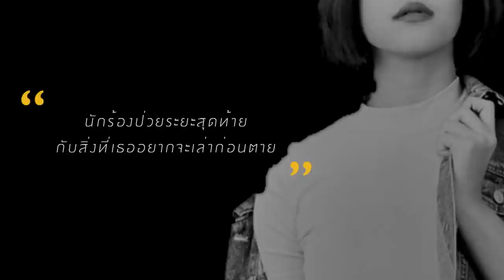เมย์ ภัณฑิรา เทนสิทธิ์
นักร้องป่วยระยะสุดท้ายกับสิ่งที่เธออยากจะเล่าก่อนตาย

"บทเรียนความตายที่นำไปสู่ความเปลี่ยนแปลง"

"อย่าเอาความสุขและทุกข์ของเราให้ใครมากเกินไป"